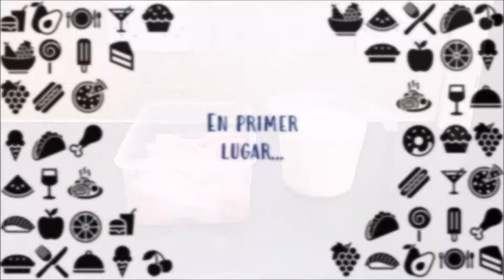POLLO estilo KFC | Fácil y Suculento | Receta 100% Original ❤👩🏽‍🍳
Hoy te comparto la receta de uno de los pollos más famosos y consumidos del mundo: POLLO estilo KFC. Prepáralo en casa para que te deleites con tu familia; sólo sigue las instrucciones:

❤ INGREDIENTES
- 1 kl. De Pollo con piel.
- 900 ml. De Buttermilk (Suero de Leche).
- 3 tz. De Harina de trigo Todo uso.
- 2 cdas. de Paprika ahumada.
- 2 cda. De Pimienta blanca molida o en polvo.
- 1 cda. De Ajo en polvo.
- 1 cda. De Sal de Apio (Celery).
- 1 cda. De Pimienta negra molida.
- 1 cda. De Sal.
- ½ cda. De Jengibre en polvo.
- ½ cda. De Mostaza en polvo.
- ½ cda. De Tomillo en polvo.
- ¼ cda. De Orégano en polvo.
- ¼ cda. De Albahaca en polvo.
- Abundante aceite para freír.

❤ PREPARACIÓN
- En un recipiente con tapa o bolsa ziploc coloca el pollo y vierte sobre el todo el buttermilk, cubriendo bien cada pieza. Tapa y refrigera un mínimo de 8 horas.
- Pasado el tiempo, en otro recipiente mezcla los ingredientes secos: harina, paprika, pimienta blanca, ajo, sal de celery, pimienta negra, sal, jengibre, mostaza, tomillo, orégano, albahaca.
- Retira el pollo del buttermilk y quita el exceso. Enharina cada pieza y coloca en una bandeja o rejilla antes de freír.
- Fríe a fuego medio-alto el tiempo necesario para cocinar bien cada pieza por dentro y que se dore en el exterior.
- Quita el exceso de aceite.
- Sirve y ENJOY 😁

❤ Rinde de acuerdo con la cantidad de piezas que tenga el kilo de pollo 🤤

♥ TIPS DE TORITO:
- Puedes refrigerar el pollo con el buttermilk toda la noche y cocinar al día siguiente.
- En caso de tener las espacias en hojas o granos, puedes licuarlas y colarlas para hacerlas polvo.
- La temperatura ideal del aceite para cocinar el pollo es de 180 °C (No debe ser superior porque se quemarán por fuera y estarán crudos por dentro).
- El tiempo de cocción dependerá de cuan grande sea la pieza.
- La temperatura ideal interna del pollo cocido debe ser superior a 74°C.
- Pollo apto también para cocinar en la air fryer.

Cualquier duda o mensaje que darnos, deja un comentario 😊